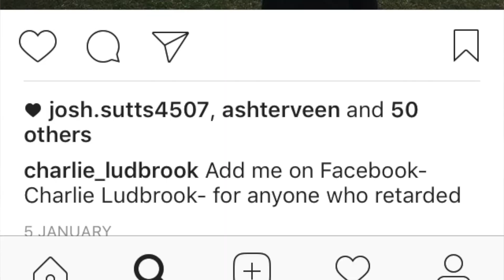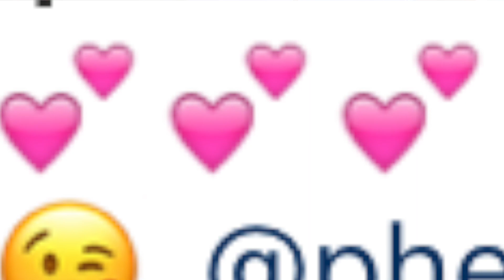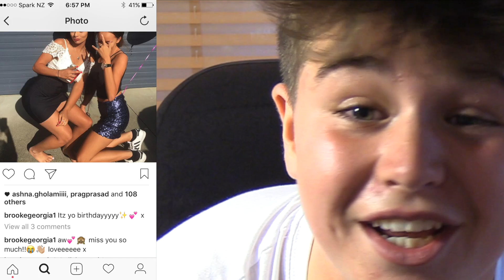Auto Rap Challenge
2 VIDEOS A WEEK FROM NOW ON!! If you did then definitely click the like button and also share it as well.